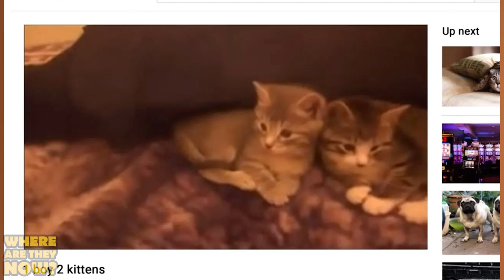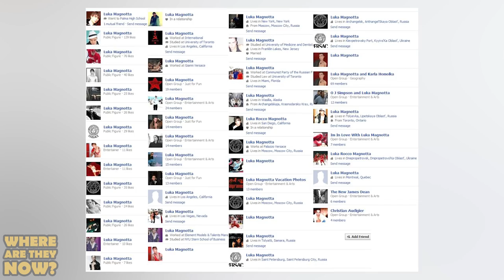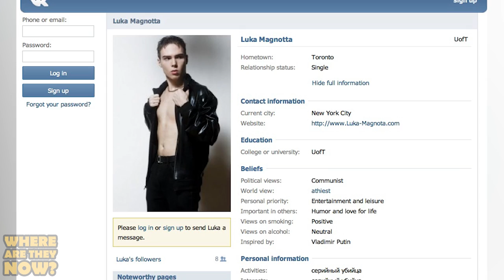Luka Magnotta | 'Don't F*** With Cats' Antagonist Could See Early Release | Where Are They Now?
Luka Magnotta is the man behind the Fan Favorite Netflix True Crime Documentary, "Don't F**k With Cats: Hunting An Internet Killer" but he is known for all the wrong reasons. The entire documentary is full of twists and turns as internet sleuths race alongside police to try and figure out who is behind these horrible videos that were posted online. While the videos at first showed horrific things being done to animals, the worst scenario imaginable was realized when this monster posted a video of him taking the life of University student Jun Lin.  In 2014, Luka was officially sentenced to life in prison, but he will be eligible for parole after 25 years, because of Canadian Law. Join us today on Where Are They Now as we take a look at Luka's life behind bars, as well as the rumors that suggest, he may just get out early.

IN THIS VIDEO:
PRODUCER & FILMED BY:
Chris Stiuso